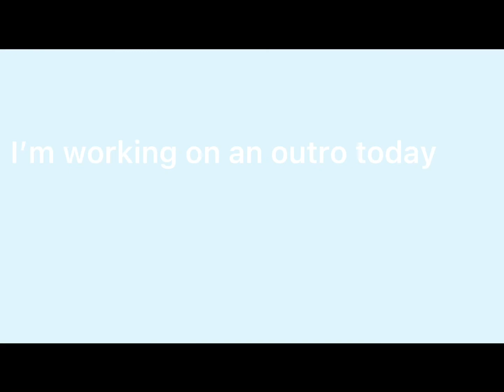Using text to speech